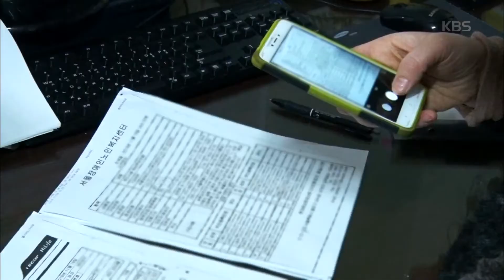인간극장-남편의 병으로 더욱 강해져야 했을 여진씨 20181220